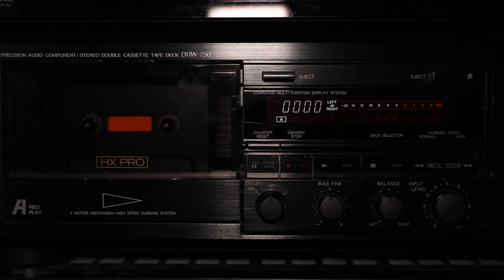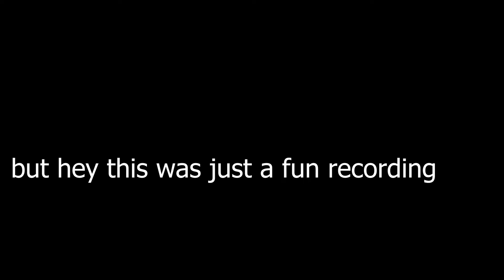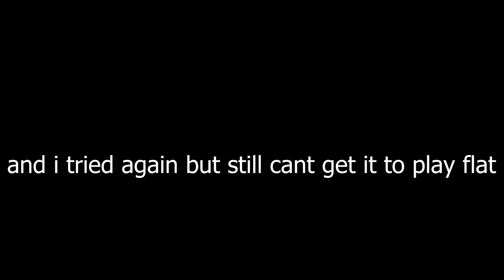matt watson - ouch! - full side a cassette recording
@mattmakesmovies cassette recording of matt's album Ouch! that i did as a fun little project because I am bored. Obviously this is all matt watson's music so go actually listen to his music on spotify and stuff.